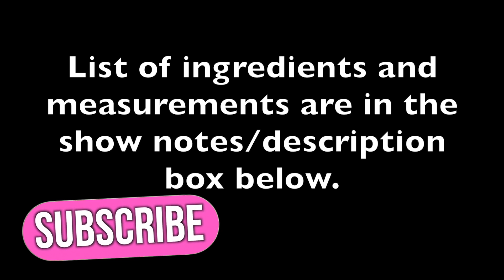CAMOTE CUE | TAGALOG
Kindly OPEN for the list of ingredients. :)  Thank you.

1 large Sweet Potato, Japanese Yam
1 C Sugar
1 1/2 C Oil, vegetable or canola

***NOTE***